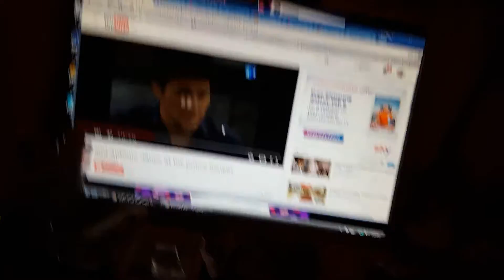They have a dance contest!💖 (SBs 💟Antonio & Gabi)